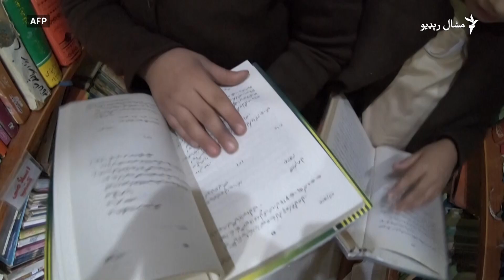د افريدو ځوان څنګه د دوبۍ ميليونر شو؟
د خیبر د جنګ ځپلې سيمې، دره ادم خېل جنت افريدي په عمان کې د مياشتې په ۵۰۰ درهمو مزدوري پيل کړې وه. اوس ورسره په دوبۍ کې د ميليونونو درهمو په کاروبار کې ۵۰۰ خلک په کار بوخت دي. هغه کیسه کوي چې څنګه تر دې ځايه ورسېد خو وايي د کامياب کاروبار تر څنګ یې لويه لاس ته راوړنه د لور تعليم دی چې يو کال پس به ډاکټره شي. افريدی او لور یې غواړي چې په وروسته پاتې ادم خېلو دره کې د ښځينه ناروغانو لپاره يو روغتون جوړ کړي.
د جنت افريدي له کړاونو تر بریالیتوب کيسه په دې ويډيو کې وګورئ. دا ويډيو د مشال راډيو د همکار، بشير ګواښ جوړو کړو هغو ويډيويي خپرونه برخه ده چې نوموړي په عرب اماراتو کې د پښتنو د ژوند او کار په اړه جوړې کړې دي.